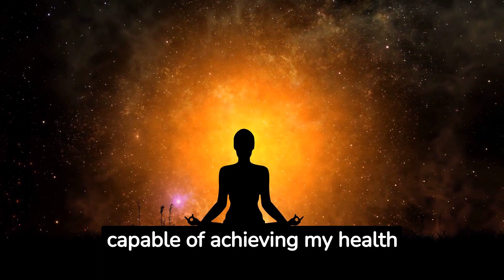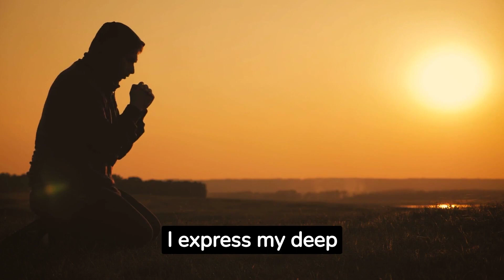Daily Health Affirmations to Transform Your Well-being!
Recite this daily to reprogram yourself positively!